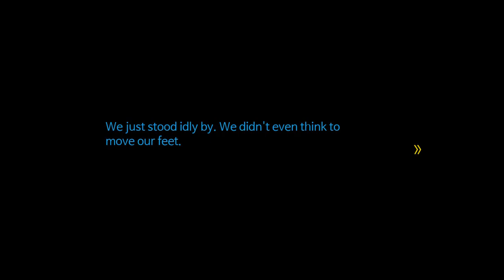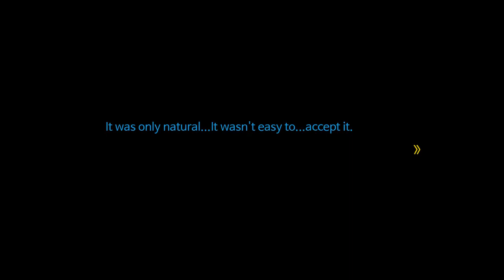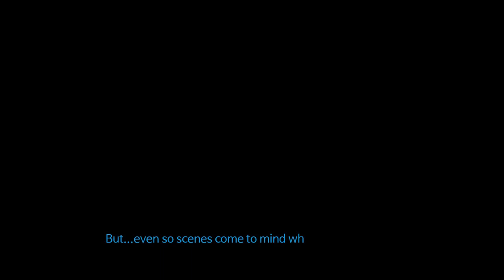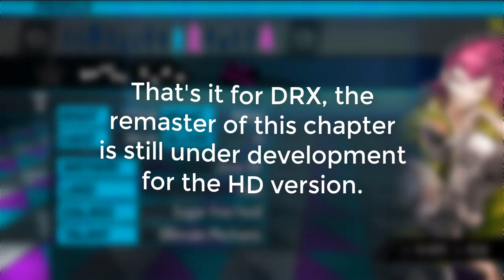Danganronpa Croxx: The Beginning of the Despair Plan | Chapter 2 Intro (Eng Sub)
This is probably the last video until Keidy shows up for the remaster maps of the game. Since there's a bunch of bugs on this chapter we'll have to stop the story for the time being until we hear more updates.

💜The Team working for this translation can be found in this discord server:
This shall be the Official page for all the current announcements/Updates for Danganronpa Croxx, there's also a VA included for the English voice in this project on the main character so if you wish to know him, they'll be there from time to time.